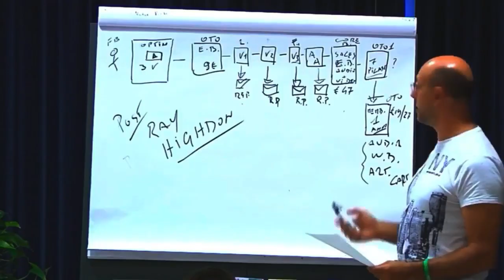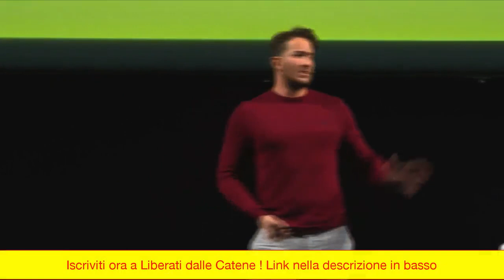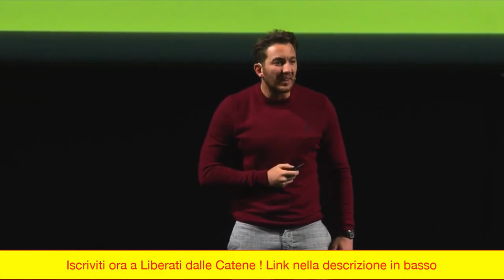Come Fare SOLDI illimitati per Conquistare un Mercato da Zero!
Iscrizioni aperte per Vendita Telefonica D’Onore - se vuoi imparare a vendere al telefono e fare molti soldi guarda qui prima che scada l’offerta

Il Corso intensivo di 3 giorni che ti insegna come lanciare un business online profittevole!